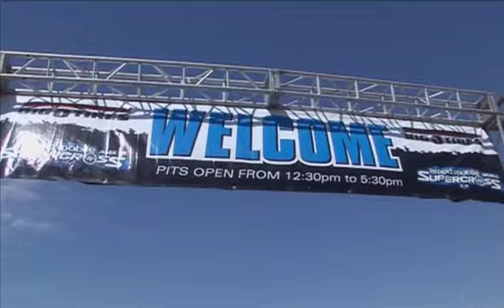MXTV US Supercross 2011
Brendan catches up with a few people in the paddock in the US to find out what they think 2011 will hold for all the riders.